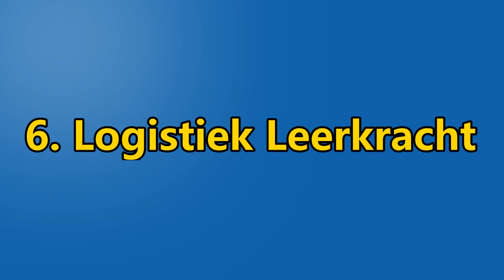10 Soorten Leerkrachten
hey mensen leuk dat jullie kijken naar deze top 10  10 Soorten Leerkrachten ik wens jullie veel kijk plezier en lach plezier en dan zeg ik zoals altijd Later

♦ Zakelijk contact?

♦  Ben Je Fan Heb Je Een Vraag Over Een Video

ik ben tv tiebe of tiebe verdoolaege en ik probeer jullie te entertainen met leuke vlogs, challenges Top 10 , shows van tv tiebe , liedjes van tv tiebe , en veel meer! Sinds 14 juli 2016 ik deel graag mijn avonturen met jullie! Veel kijkplezier en tot de volgende video en dan zeg ik zoals altijd Later